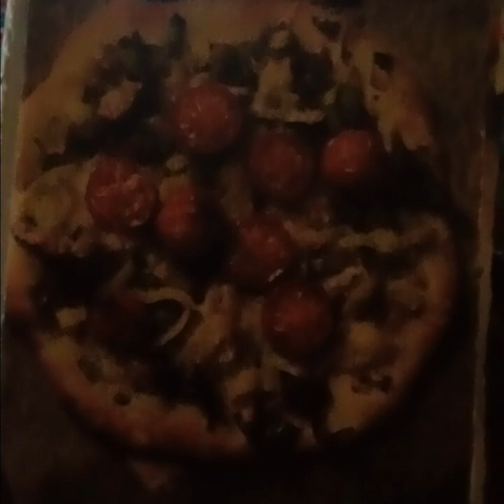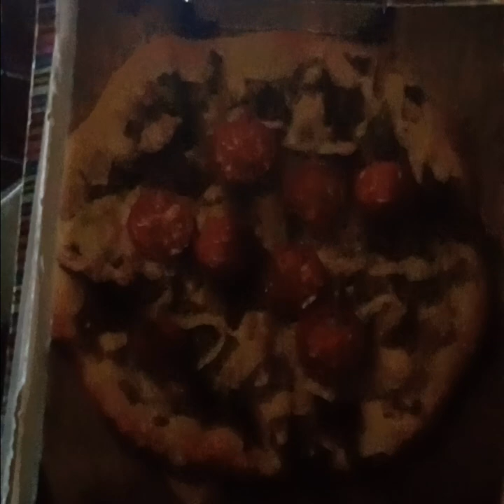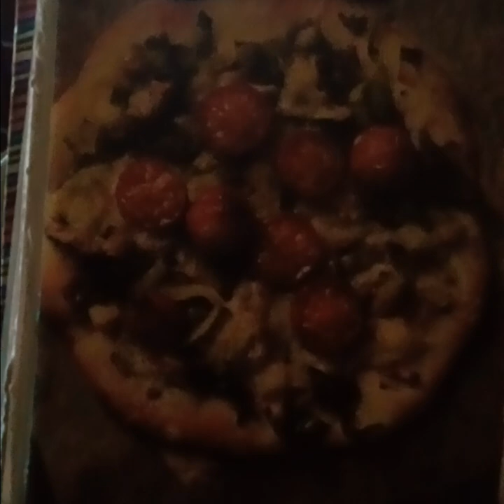vegetable casserole with crunchy cheese topping